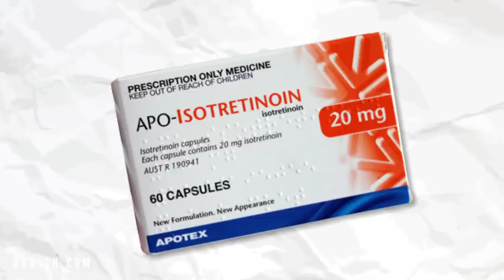When Should You Go on Accutane?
Jess Bunty shares her story and experience on taking Accutane as well as when it should be taken.

What Is Accutane?

Accutane is used for treating cystic acne which has been unresponsive to other treatments such as benzoyl peroxide or clindamycine. Accutane belongs to a class of drugs known as retinoids.

Accutane can be a harsh drug and cause numerous side effects such as depressed mood, difficulty concentrating, sleep problems/insomnia etc. Inform your doctor or pharmacist of your medical history before taking Accutane, especially if you an existing illness.

Taking Accutane may make you sensitive to the sun. It can also cause your red and white blood cell counts to decrease and result to feeling faint or have difficulty in breathing

*Accutane should only be taken when nothing else seems to be working. It should not be your first protocol in treating an acne. It should be your last resort medication
* Acne should not be taken when you only have a few spots or you're just a teenager.
* When your acne is hereditary, then maybe you can consider taking Accutane
* Do some research or watch videos about when to take Accutane

❏ CONNECT WITH KALI ❏

❏ CONNECT WITH CERESSA ❏

❏ CONNECT WITH KALI ❏

❏ CONNECT WITH LEA ❏